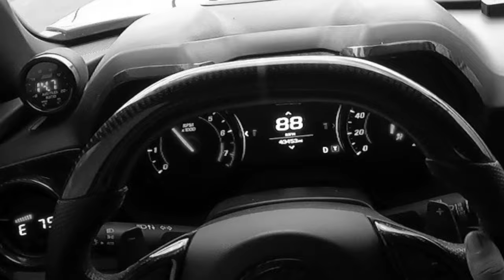POV DRIVE IN MY FBO 6TH GEN 1LE